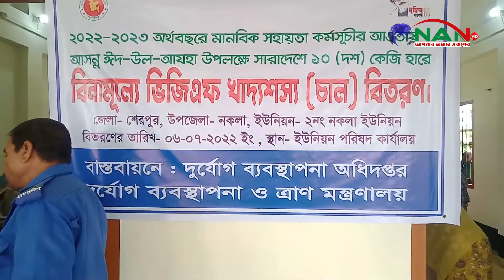শেরপুরের নকলায় ঈদুল আযহা উপলক্ষ্যে প্রধানমন্ত্রীর উপহার সামগ্রী বিতরণ ►NAN TV